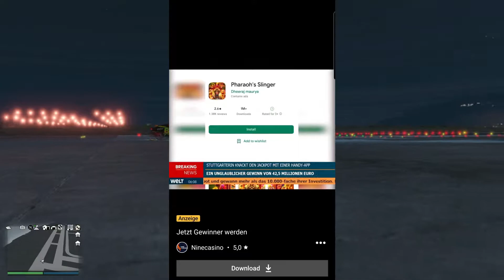Betrügerische YouTube Werbung! Keine Meldefunktion! YouTube was ist da los? Ändert was!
Mein Content
- Gaming
- Menschen und Blogs
- Unterhaltung

Wenn euch meine Videos gefallen dann würde ich mich freuen wenn ihr mich mit einem Abo unterstützen würdet und einem Follow auf Twitch.

Hier der Link zu meinen Kanälen.

Amazon Wishliste

Erfolge!
- Lebendslanger ESL Bann weil zu Pro (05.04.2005)